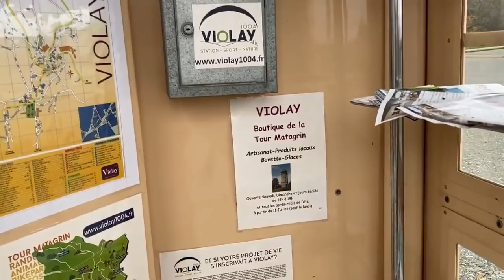Route buissonnière à Violay - vlog camping car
Rien de tel qu'un bel endroit en pleine verdure pour donner des envies de trainer quelques jours par ici... aire de camping car impeccable, paysage magnifique, village à proximité...

Matériel camping-car :

Nos bricolages :

Dans nos cuisines :

Notre High tec' :

Nos livres :

Nos loisirs :